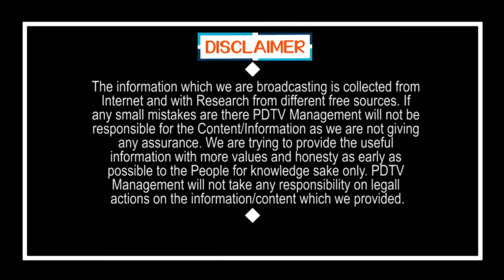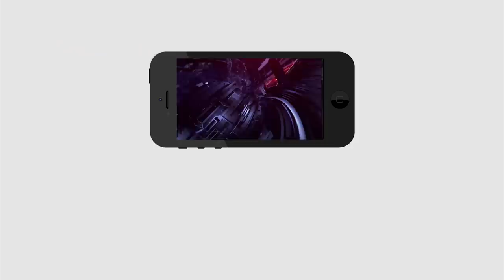Chandrababu Shocking Decision On Vangaveeti Radha | వంగవీటికి పొగ.. మళ్లీ జై జగన్..?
వంగవీటికి పొగ.. మళ్లీ జై జగన్..? | Chandrababu Shocking Decision On Vangaveeti Radha | PDTV News